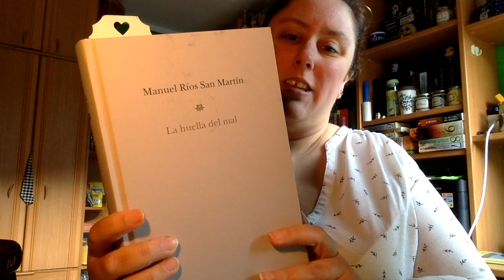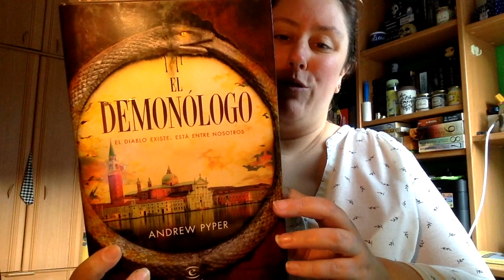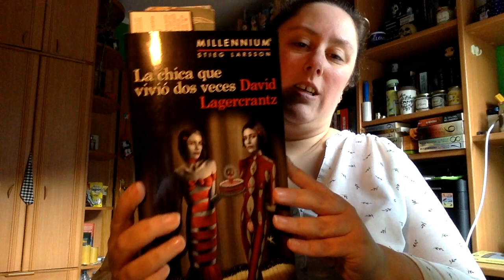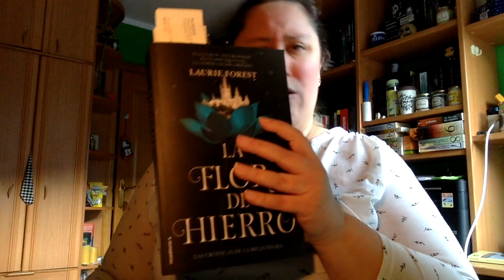TBR Abril 2020